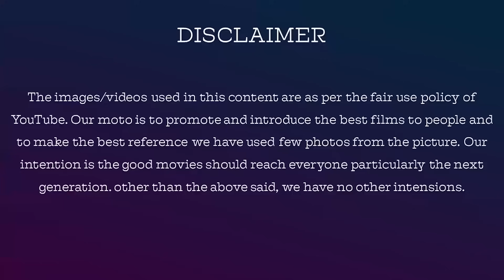Pradeep downfall started? | Bigg Boss Tamil 7 | Special Video | Jackie TV | Jackiesekar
Account details for your contribution:
Account Holder: V DHANASEKARAN
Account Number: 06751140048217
IFSC: HDFC0000675
Branch: GOPALAPURAM
Account Type: SAVING
MMID:9240621
Bank Hdfc